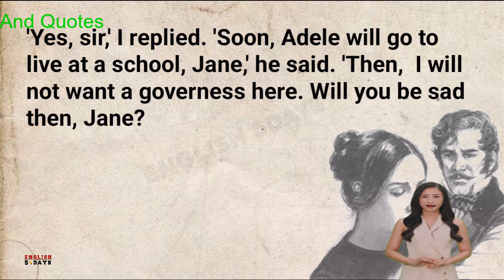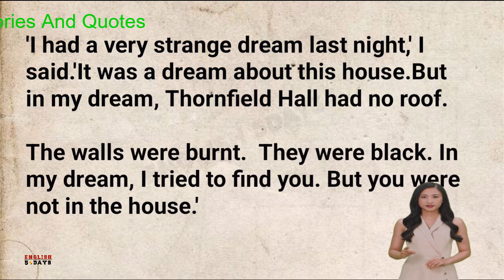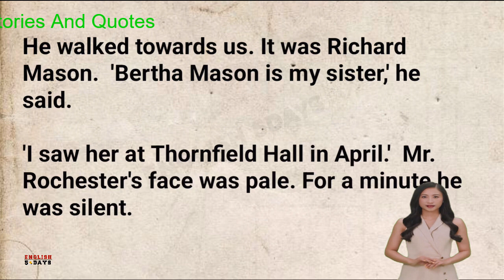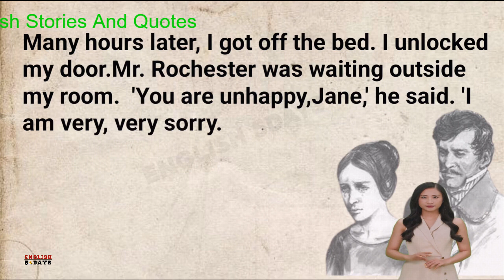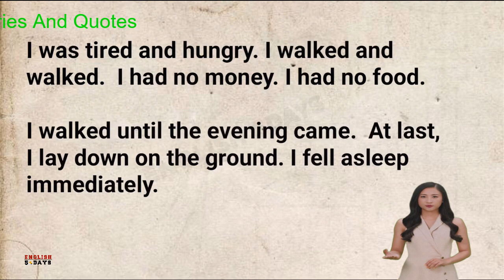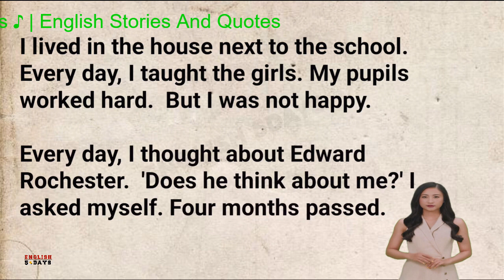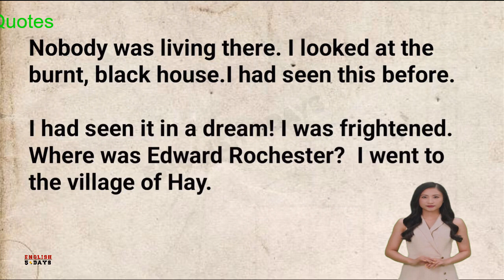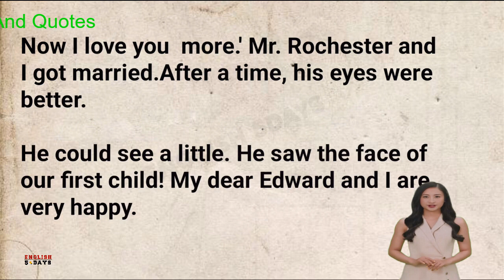Learn English Through Novel Story Level 2★ English Listening Practice For Beginners | Part-2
Listening to the story daily will help improve your English pronunciation and listening skills.
Related video titles:
Rich VS Poor Dog | Nick and Tani Couple Prank Paw Patrol Stories | VMAni English #074
Learn English Through Story Lesson#10 I 1 Hour improve English Listening Skills Every Day